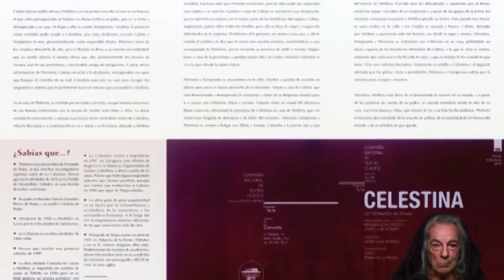Compañía Nacional de Teatro Clásico. Helena Pimenta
Serie: Teatro y artes escénicas

José Romera Castillo, Catedrático de Literatura Española de la UNED, entrevista a Helena Pimenta, directora de la Compañía Nacional de Teatro Clásico.

Participan:
 José Nicolás Romera Castillo catedrático Literatura Española, UNED
 Helena Pimenta directora Compañía Nacional de Teatro Clásico